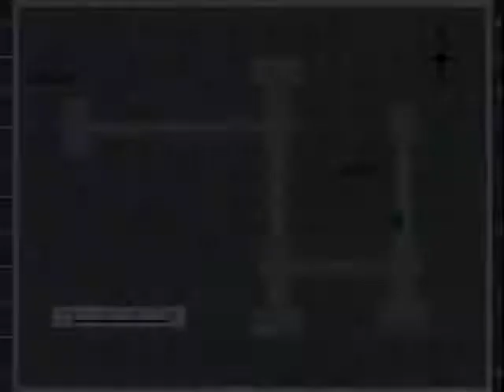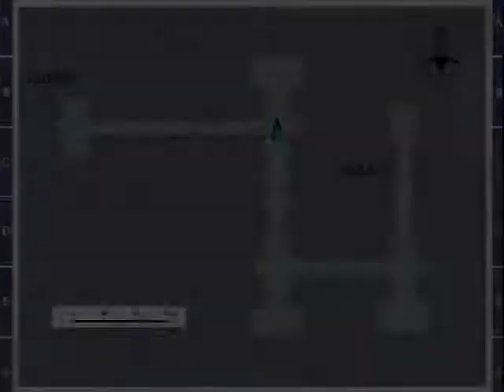Let's Play Silent Hill 028 Teddy Bears are Attacking!!!